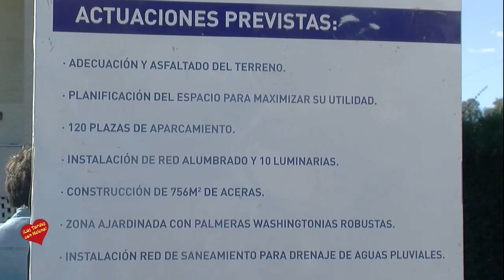El Ayuntamiento de Marbella acondiciona cien plazas de aparcamiento en Nueva Andalucía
La alcaldesa, Ángeles Muñoz, ha visitado hoy la instalación y ha señalado que la actuación “da respuesta al déficit de estacionamiento en la zona y contribuye a mejorar la calidad de vida de los residentes”

Marbella, 5 de noviembre de 2021.- El Ayuntamiento de Marbella ha acondicionado una parcela municipal como aparcamiento en la calle Gabriel García Márquez de Nueva Andalucía. La alcaldesa, Ángeles Muñoz, ha visitado hoy la instalación, que cuenta con 110 plazas para coches y 10 para motos, y ha señalado que con esta medida “damos respuesta al déficit de estacionamiento en la zona y contribuimos a mejorar la calidad de vida de los residentes”. La regidora, acompañada por el concejal de Obras, Diego López, ha recordado que “nos encontramos ante uno de los principales retos que estamos tratando de resolver con nuestra gestión”.

         En concreto, “en esta parcela, de 4.000 metros cuadrados, hemos realizado una serie de actuaciones que han pasado por el nivelado y compactado del terreno para evitar corrimientos de tierra y que pudieran afectar a los edificios de la zona, y después se han acometido otros trabajos de saneamiento, drenaje de aguas pluviales, instalación de una nueva canalización de alumbrado público, nuevas aceras, además de realizar la señalización horizontal y vertical y la adecuación de la zona ajardinada”, ha indicado. “Era una iniciativa muy demandada por los vecinos, a la que hemos dado respuesta”, ha subrayado la primera edil.

         Asimismo, ha precisado que “estamos realizando una apuesta importante por Nueva Andalucía, con diferentes obras, como los trabajos en materia de seguridad vial y del alumbrado en un tramo de la avenida del Prado, a la altura de la urbanización de las Alamandas, la mejora del entorno del arroyo de Benabolá, el ensanche de un carril en la zona de El Ángel y las actuaciones que se están desarrollando en la avenida Príncipe Salman, también en materia de accesibilidad”